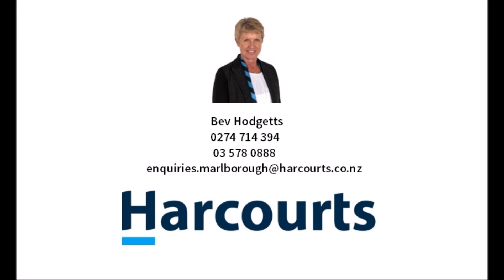10 Ridgetop Rise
10 Ridgetop Rise